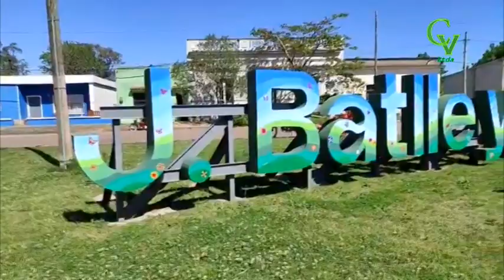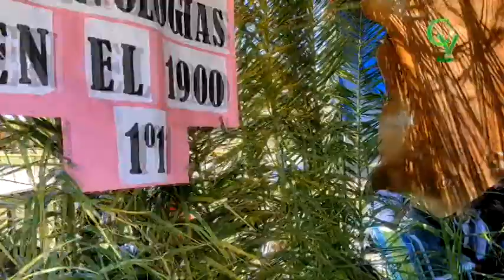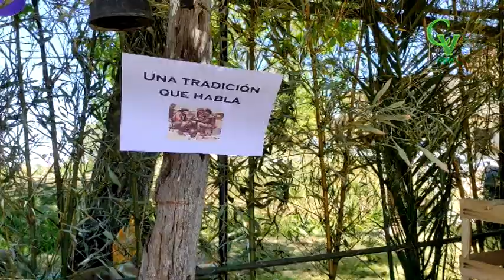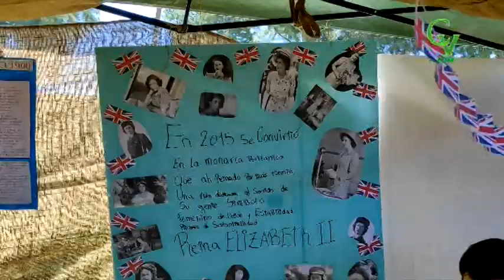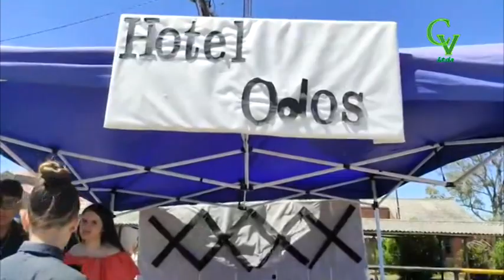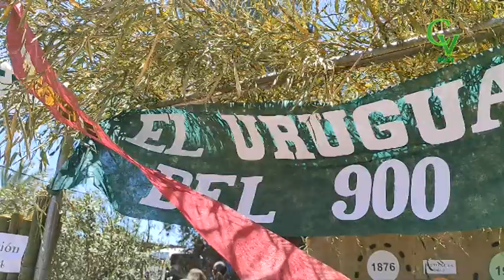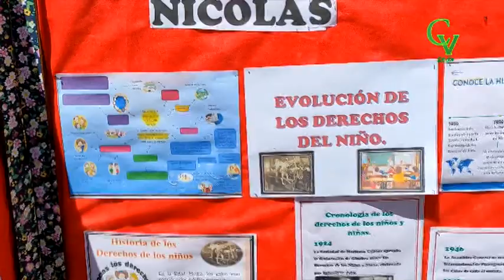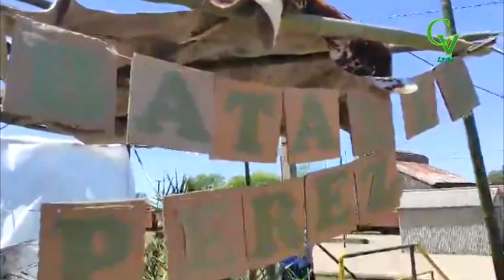1er Festival de Nuestro Orígenes - Parte 1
Compacto con lo más destacado de la primera parte del Festival desarrollado en la Explanada de AFE.
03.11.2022